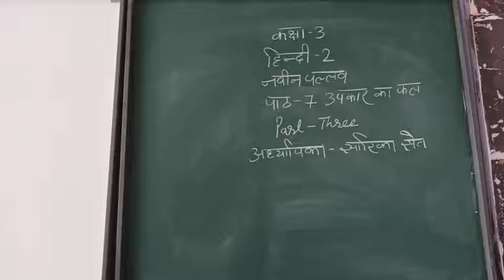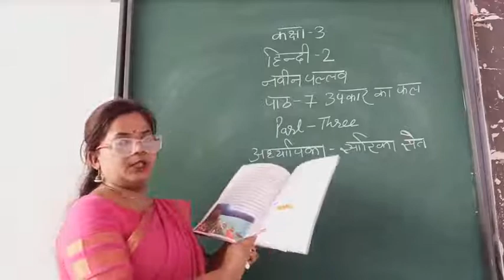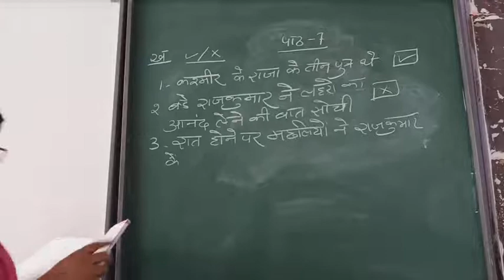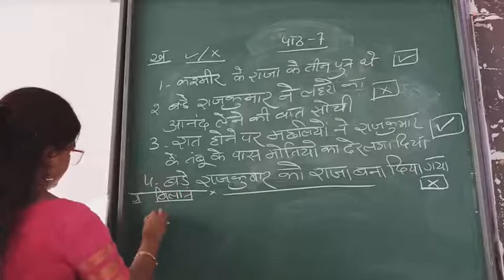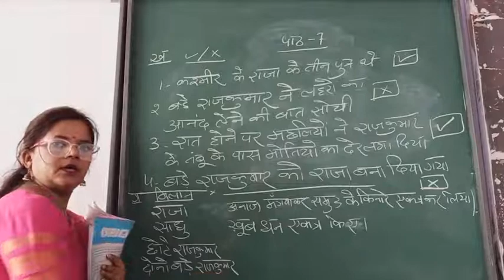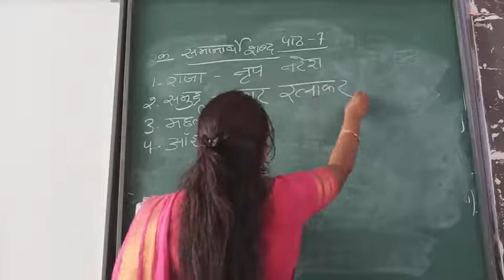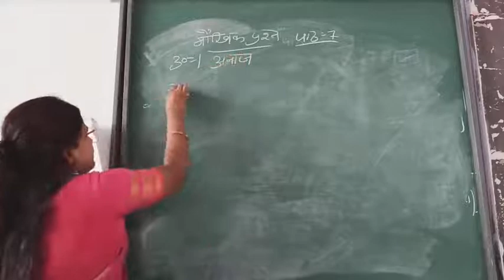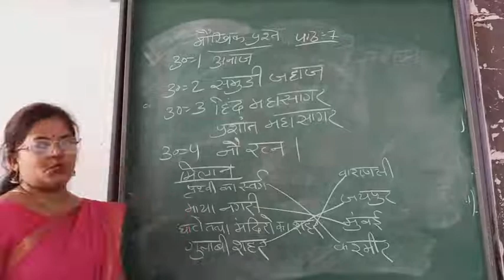Class 3, Hindi 2, Chapter 7, Part 3 by Sarika Seth